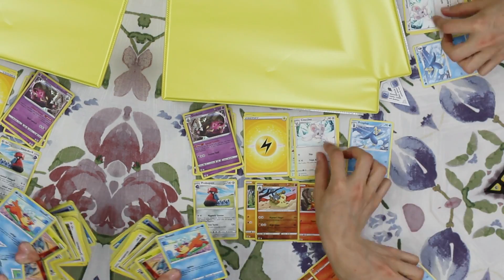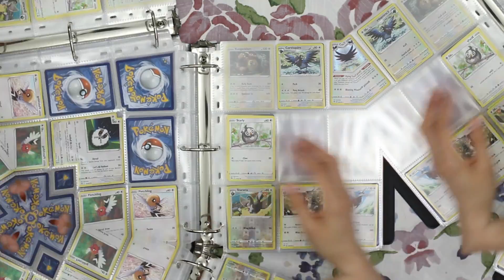THE PALATE CLEANSER OF THE CENTURY! WHO KNEW ORGANIZING CARDS COULD BE THIS SATISFYING? THIS IS COOK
Rio did a great job making this one boys

No awesome content because I’m uploading this in my car and don’t feel like looking up a video 😁